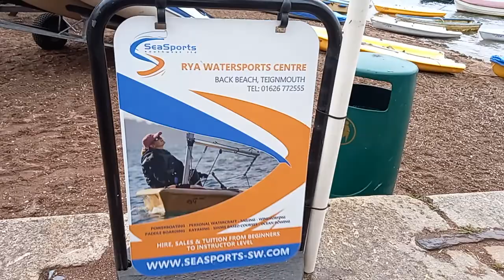Boats galore in back beach Teignmouth !!